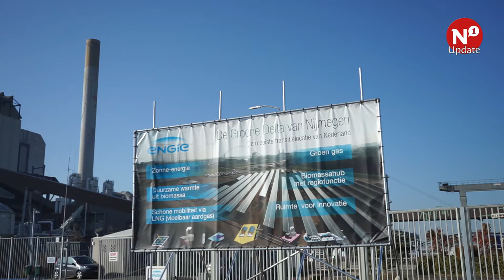Helikopter ingezet bij grote oefening met arrestaties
NIJMEGEN – De politie en het corps mariniers hebben woensdag gezamenlijk een oefening gehouden rondom en boven de Waal bij Nijmegen.